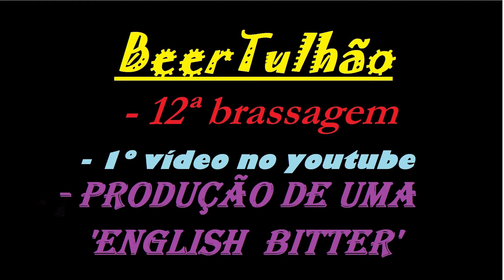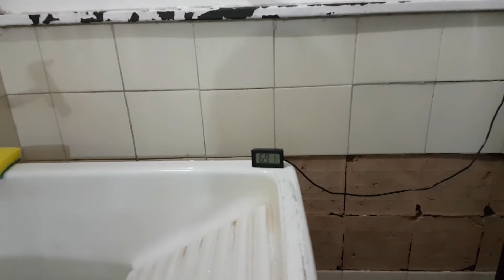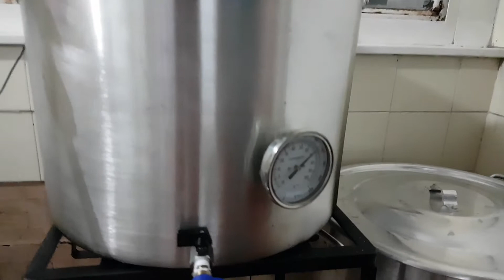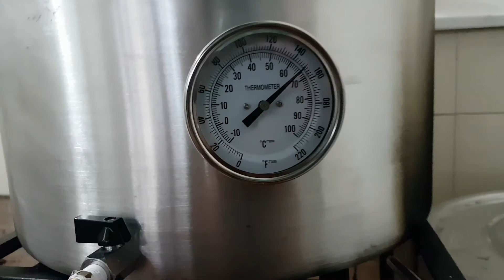Como fazer cerveja english bitter - parte 1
Sejam bem-vindos ao canal BeerTulhão. Semanalmente, um novo vídeo será postado, desvendando os mistérios da produção cervejeira caseira. Não deixe de acompanhar!
Neste primeiríssimo vídeo, você aprenderá, de forma rápida e rasteira, a como começar a fazer uma cerveja inglesa bitter, uma bebida deliciosa, maltada por natureza, mas com um acréscimo de lúpulos bem farto.
Primeira parte de uma série de vídeos que vão ensinar todos os procedimentos de se fazer cerveja em casa (no caso, em 'apertamento').
Aqui, ensino a preparar a água cervejeira (acréscimo de sais) e a fazer a mosturação (aquele "chá de malte"), pelo método "overnight mash".
Haverá um vídeo especial explicando a fundo o cálculo do acréscimo de sais para a água cervejeira, mas, a princípio, frisa-se que o caráter almejado para a água desta receita baseia-se no amargor, sendo a água base utilizada a água mineral La Priori (que tem pouquíssimos sais minerais), aqui de Brasília.
Nos próximos vídeos, apresentarei os procedimentos de ajuste de ph, recirculação, fervura, hidratação do fermento, resfriamento, inoculação do fermento, fermentação, maturação, envase e carbonatação.

A receita desta English Bitter, chamada de Choco Bit do BeerTulhão:

25 litros de cerveja envasada
Eficiência: 65%
OG: 1,053
FG: 1,012
ABV: 5,4%
IBU: 37

30 litros de água mineral (ou filtrada) para mostura
15 litros de água mineral (ou filtrada) para lavagem

Mostura em Overnight Mash, começando a 66ºC (tentar não deixar abaixar de 50ºC, ao final)

6,500 kg
Maris Otter (Crisp) (4,0 EBC)
0,450 kg
Caramunich I (Weyermann) (90,0 EBC)
0,250 kg
Biscuit (Dingemans) (44,3 EBC)
0,050 kg
Chocolate (Crisp) (1000,0 EBC)

(Sugestão: diminua 10% dos maltes acima, proporcionalmente)

Mash out de 15minutos a 78ºC (sugestão: nem faça Mash out)

Recirculação de 15 minutos

Lavagem com água a 78ºC (sugestão: só faça FLY SPARGE)

Densidade pré-fervura: 1,047

37 litros de mosto para fervura

Fervura de 60 minutos
50 g
Challenger [4,40 %] - Fervura 60,0 min
50 g
East Kent Goldings (EKG) [4,80 %] - Fervura 30,0 min
20 g
East Kent Goldings (EKG) [4,80 %] - Fervura 15,0 min
30 g
East Kent Goldings (EKG) [4,80 %] - Fervura 0,0 min

(SUGESTÃO: se diminuiu o malte, diminua os lúpulos em 10% também)
1,5 pastilha de Whirlfloc a 15 minutos para o final da fervura

Sanitizar chiller aos 10 minutos

Whirlpool de 11 minutos

Depois de resfriar o mosto, inocular 3 pacotes de levedura s-04, previamente hidradata

Fermentação a 14ºC – 1º dia
Fermentação a 15ºC – 4 dias
(Sugestão: só faça a fermentação a 18ºC, por 5 dias)

Descanso do diacetil + dryhopping de 100 g de East Kent Goldings (EKG) [4,80 %]: 6 dias a 16ºC
(Sugestão: faça o descanso do diacetil a 19ºC, por 6 dias, e nem faça o dryhopping)

Gelatina e cold crash: 3 dias

Envase

Carbonatação por primming com 4,5 gramas de açúcar por litro engarrafado

Dúvidas, críticas, sugestões? Por favor deixe seu comentário!